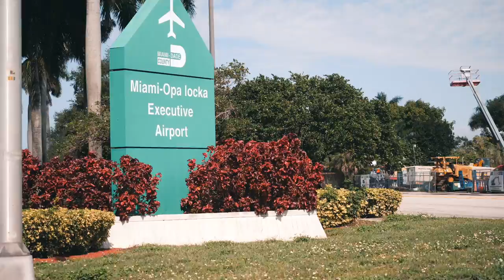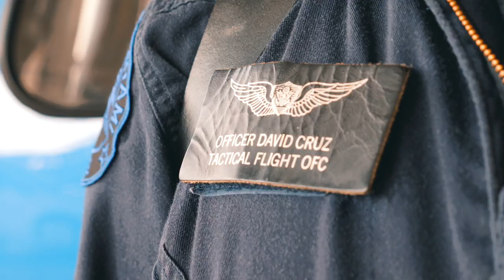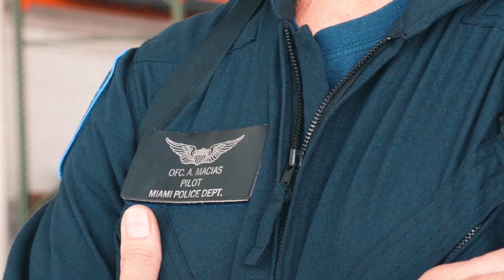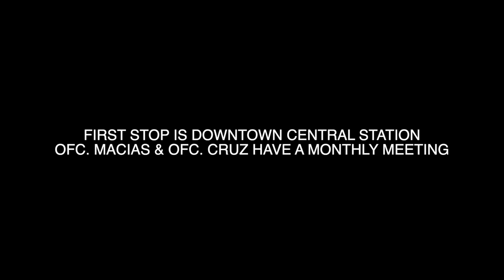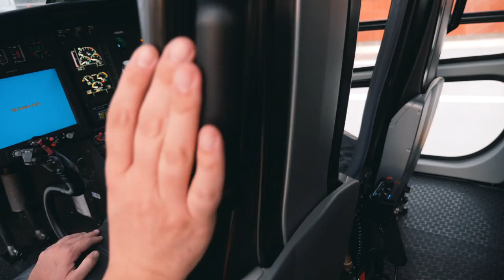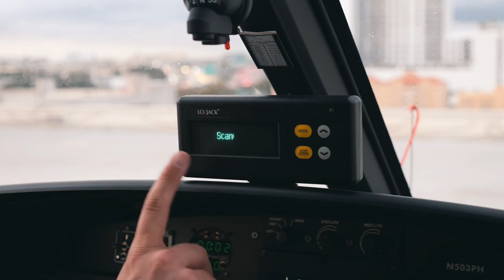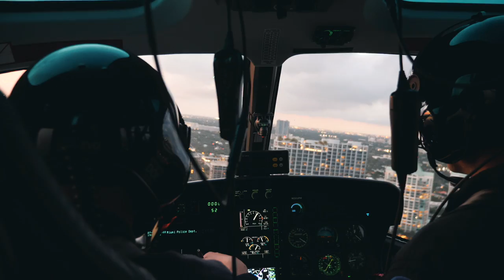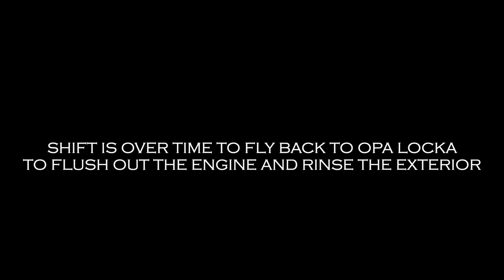Miami Police VLOG: AVIATION 2022 - PATROLLING IN THE HELICOPTER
On this Vlog Ralph spends the day with our Aviation Detail and rides in the chopper! They start off in the Hangar at Opa Locka Airport that we share with the United States Coast Guard. Patrolling in the helicopter from the sky, this vlog showcases the beautiful City of Miami.

Music Creds:

Queen - We Will Rock You  (DANCE WITH THE DEAD Remix)

Prospa - Control The Party (Visualiser)